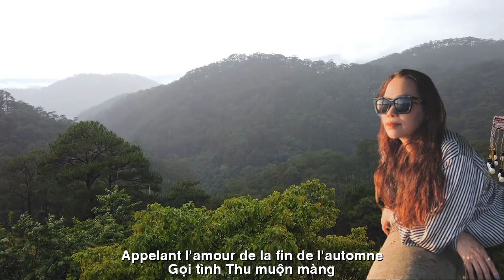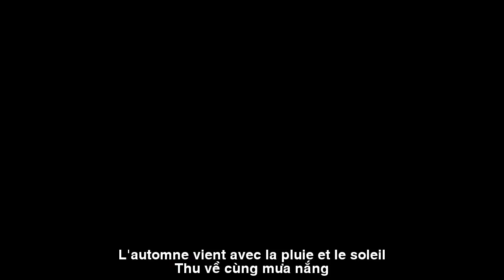[FULL HD] JE SUIS UN ENFANT||EM LÀ NÀNG THƠ THIÊN DI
TÁC PHẨM:JE SUIS UN ENFANT
||EM LÀ NÀNG THƠ ||
THƠ:THIÊN DI
Hoa Thơ
Thu trở về rất nhẹ
Bâng khuâng  lá chuyển vàng
Mưa thì thầm khe khẽ
Gọi tình thu muộn màng
Vun nỗi buồn thành luống
Gieo hạt mầm yêu thương
Phủ đất ẩm  giọt lệ
Âm thầm rễ tơ vương
Những hạt giống từ tim
Từ khổ đau,  tuyệt vọng
Phút từ ly vỡ mộng
Bật hương sắc thanh tao
Tôi sẽ không chôn dấu
Không cất giữ thương đau
Từ đất đen nỗi sầu
Gieo  hoa thơ dâng tặng
Thu về cùng mưa nắng
 Biếc xanh những chồi thơ…
TRADUCTION FRANÇAISE
Poésie Fleur
L'automne est revenu très léger
Les feuilles jaunissent
La pluie murmure doucement
Appelant l'amour de la fin de l'automne
Transformer la tristesse en sillons
Semer des graines d'amour
Couvrir le sol de larmes
Enracinement silencieux du roi de la soie
Graines du coeur
De la souffrance et du désespoir
À quelques minutes de la désillusion
Allumez la saveur éthérée
je ne vais pas enterrer
Ne stocke pas la douleur
De la terre noire de la douleur
Semer des fleurs et donner des poèmes
L'automne vient avec la pluie et le soleil
  Le vert des pousses poétiques…
Thien Di SG 15/07/23